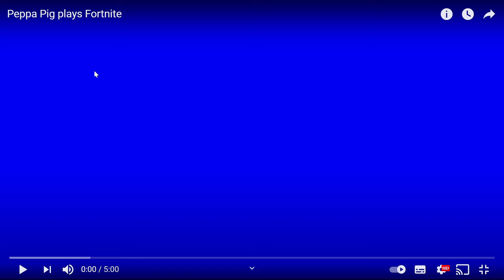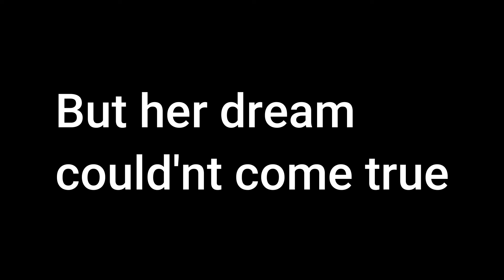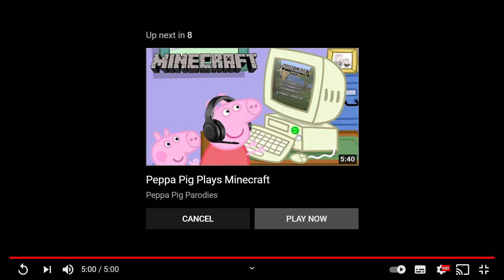Peppa Pig Plays Fortnite 🐷🎮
This Is A Video About Peppa Pig Playing Fortnite For The First Time... The Creator That I Got It From Is Called: Cousins Can Game. 🎮)